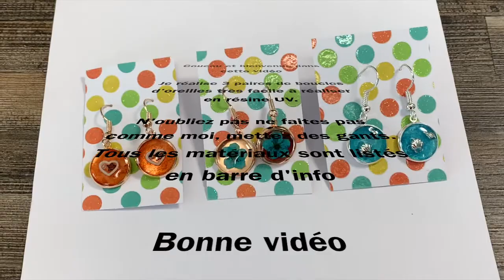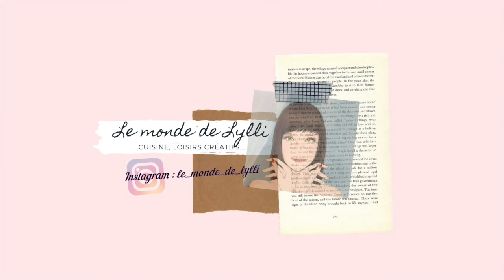Tuto résine UV : Boucle d'oreilles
◆ On se retrouve pour une deuxième vidéo tuto résine avec cette fois-ci un tuto pour réaliser très simplement des boucles d'oreilles en résine UV.

☞ Je suis débutante dans la résine, je fais encore beaucoup d'erreurs, et n'oubliez pas de mettre des gants, je n'en mets pas pour une question pratique pour filmer.

↓↓↓ Liste du matériel utilisé : ↓↓↓

▻ Pigment sahara : Résine pro
▻ Support boucle d'oreilles : Amazon

❤︎ Merci ❤︎